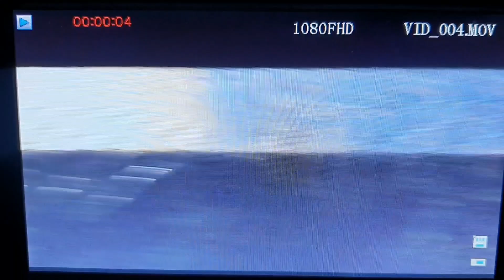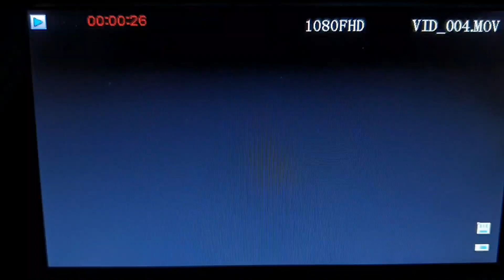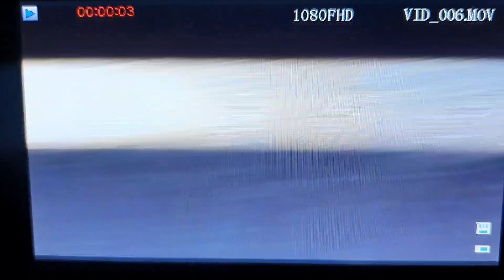Restoration Honing SReiht (Thiers) straight razor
Restoration Honing SReiht (Thiers) straight razor on JNAT